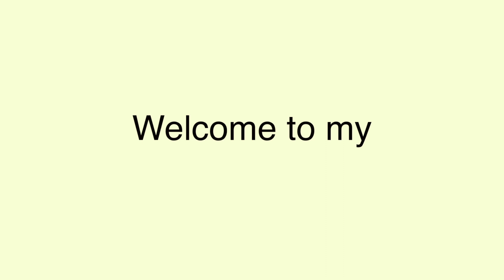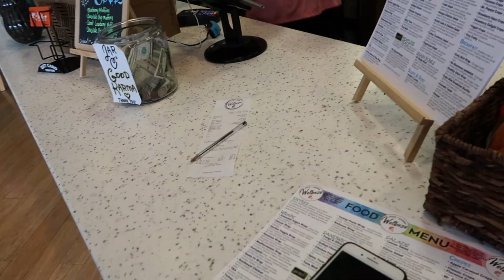my 16th birthday vlog!